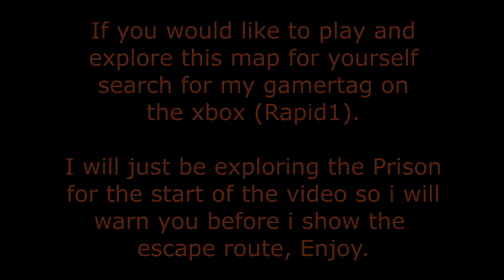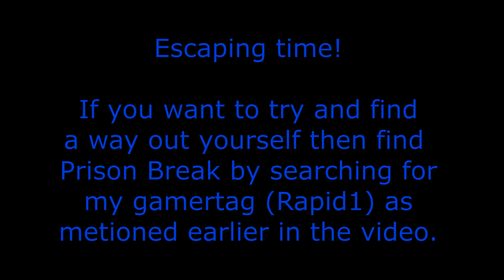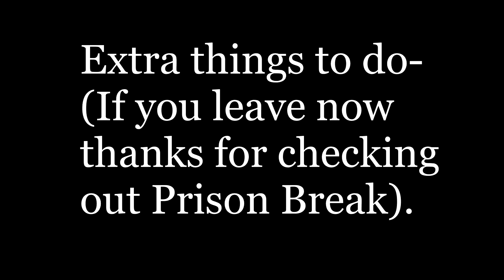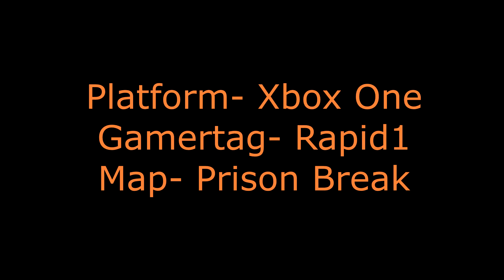Farcry 5 - Arcade Map - Prison Break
Platform: Xbox One
Gamertag: Rapid1
Map: Prison Break
Gamemode: Journey